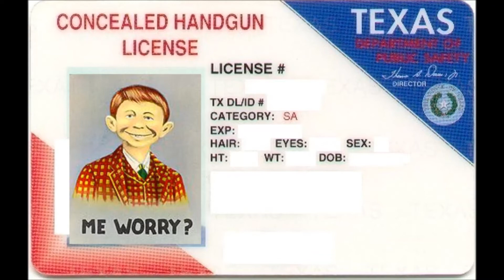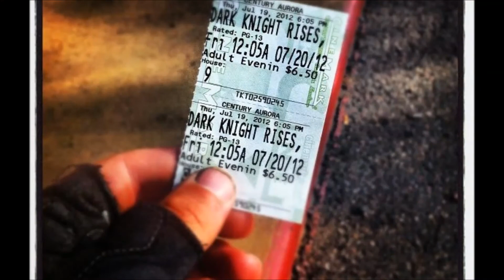Gunplay - Lost Country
"Gunplay" is a topical song from Lost Country's first CD in 2001.  Written by Jim Colegrove, it is on Cool Groove Records CD 101 which is titled "Broken People."